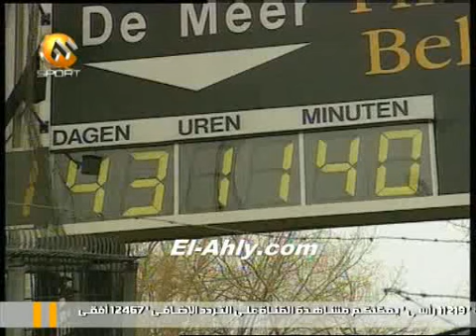فان باستن المثل الاعلى لكل المهاجمين